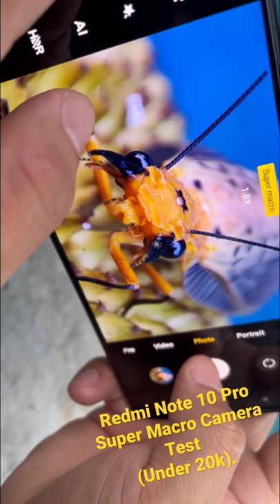Redmi Note 10 Pro Super Macro Camera Reality Test || 17K only || High Quality Short Video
Best super macro quality camera phone under 20K, Redmi note 10 pro.